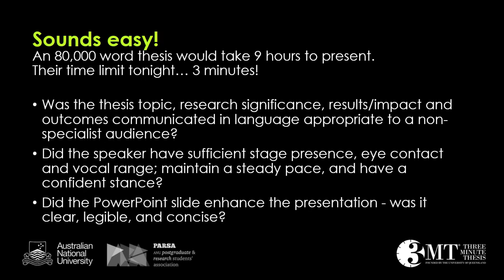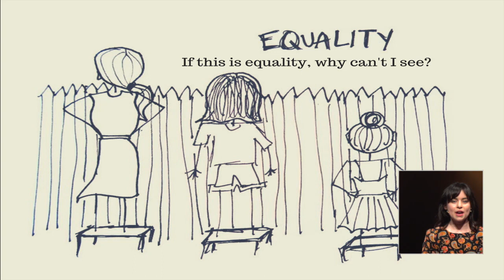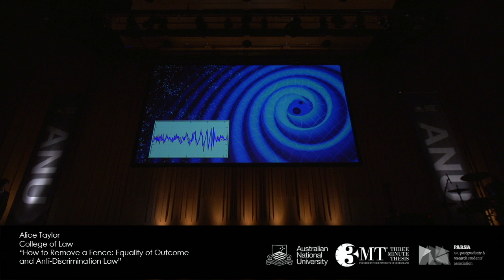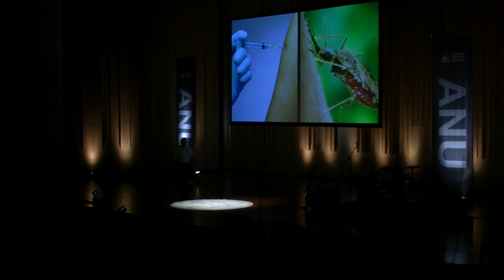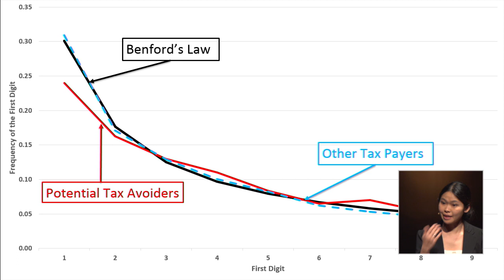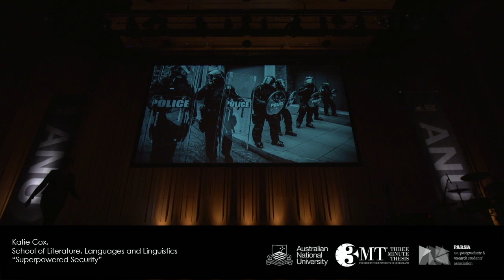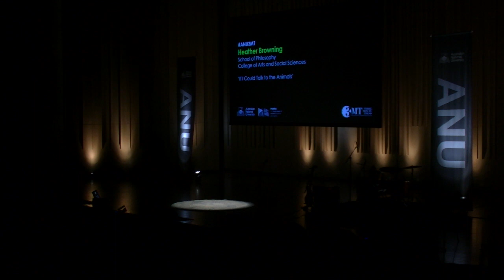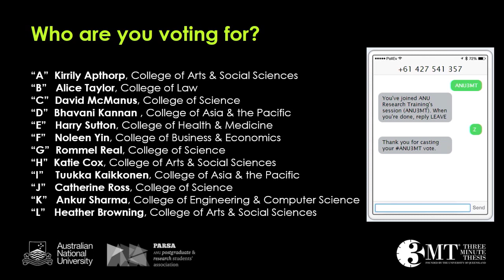ANU 3MT 2018